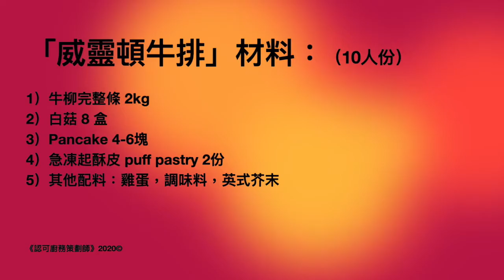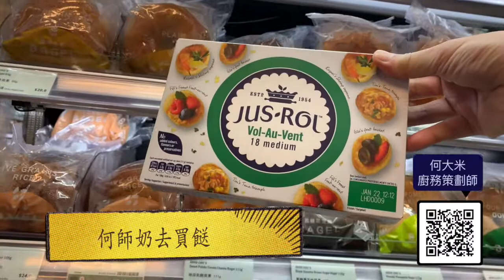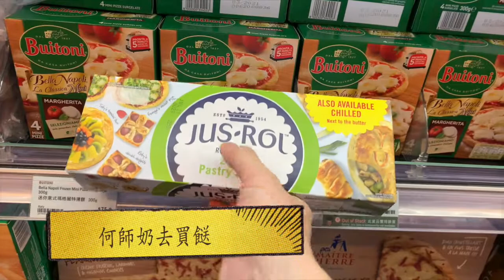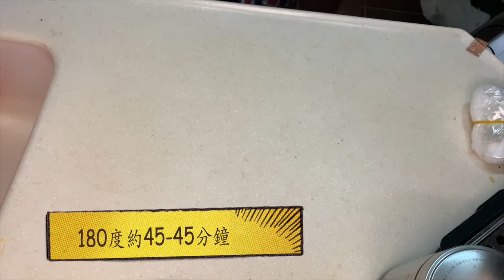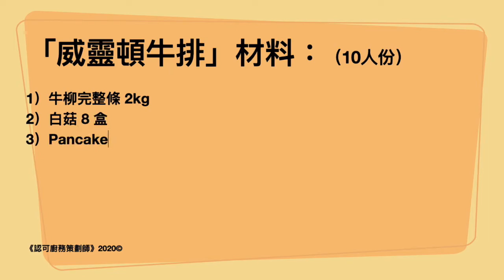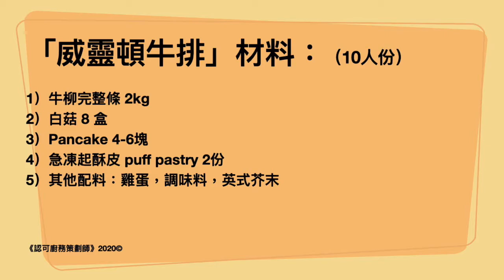《何大米的廚務策劃師》威靈頓牛柳！Beef Wellington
重複材料：

1）牛柳完整一條 2kg
2）白菇 8 盒
3）Pancake 皮 4-6塊
4）急凍起酥皮 puff pastry 2份
5）其他配料：雞蛋，調味料，英式芥末